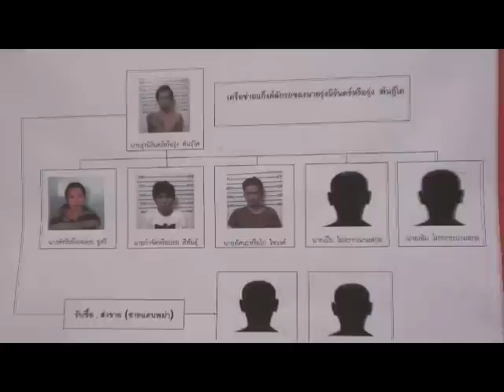จับแก็งค์ลักรถกระบะรายใหญ่.wmv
เชียงใหม่จับแก็งค์ลักรถกระบะรายใหญ่ตามใบสั่งจากเพื่อนบ้าน